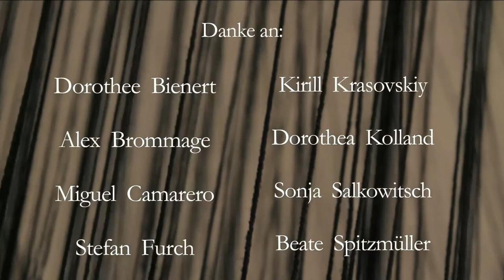Ping Qiu John Barrett Chamber Music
Ping Qiu Video Installation und Performance am Galerie im Körner Park, Berlin mit Musik und Ton von John Barrett